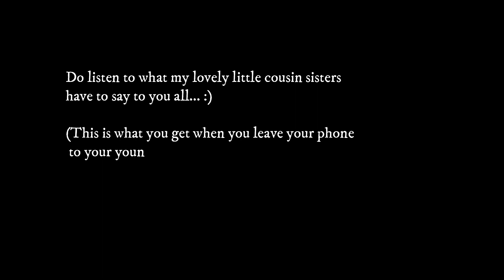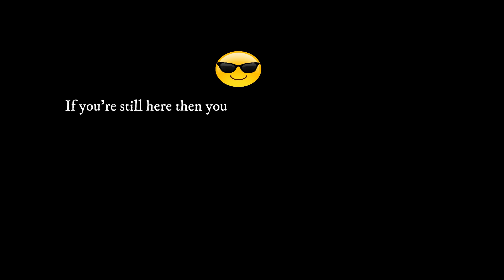My funny little cousin sisters took over my channel like a pro😎😉...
I had a good hearty laugh and thought of sharing it with you all so that you, too can have your share of laugh😁🤗

While i was being busy at somewhere else, my two cousin sisters somehow managed to get my phone camera on and recorded these(except the first clip-Eiffel Tower one)😅😜